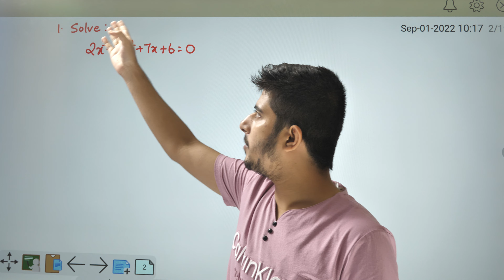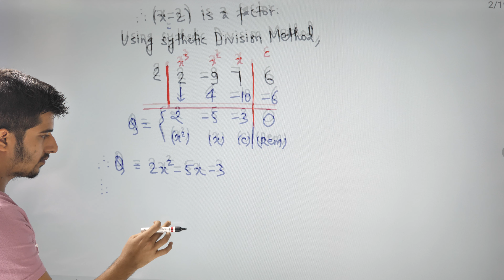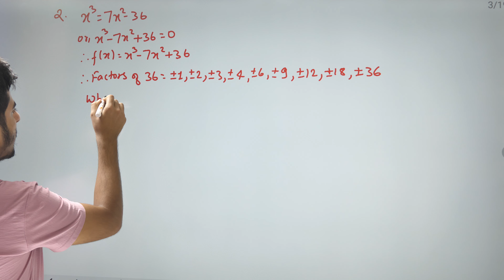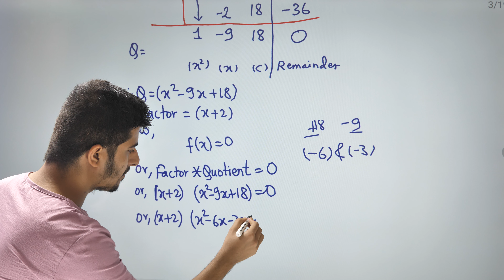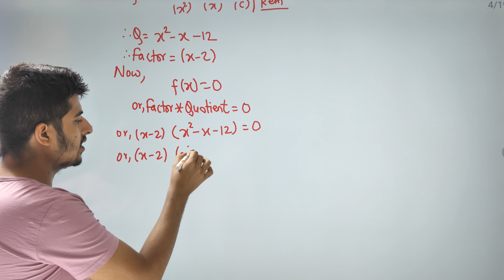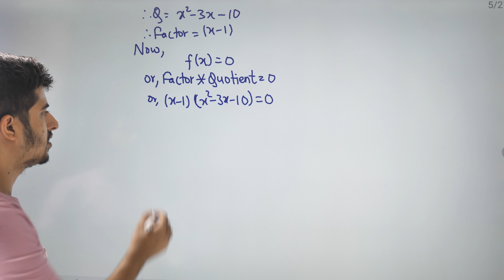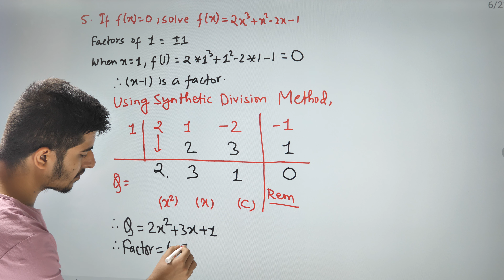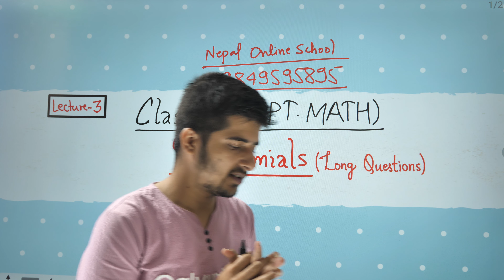Polynomials || Lecture 3 || SEE OPT. Math